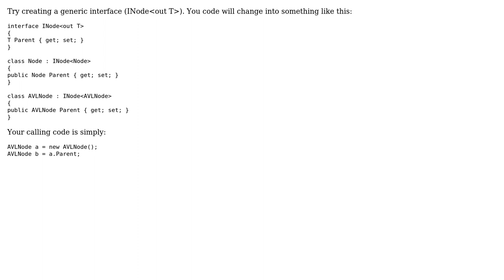Software Engineering: Refactoring classes with ref to themselves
With thanks & praise to God, and with thanks to the many people who have made this project possible! You are responsible for your own actions.